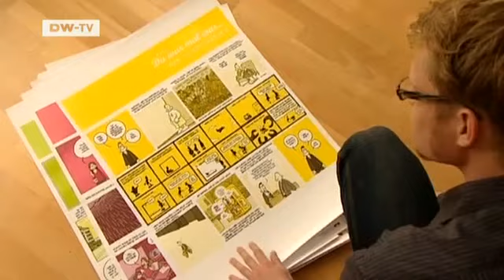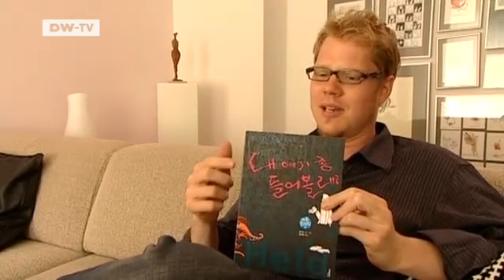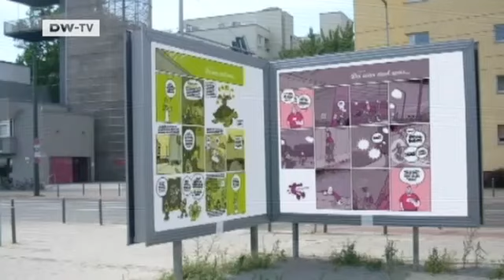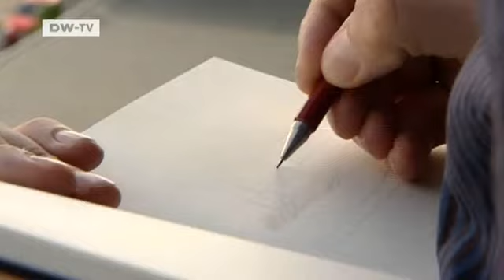Video of the Day | The Berlin Wall in comics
For the past two years comic artist Flix has devoted his attention to the Berlin Wall and its legacy. Growing up in West Germany,the Wall seemed far away. That changed when Flix moved to Berlin. Now his comic strips make the Cold War-era division of Germany come to life.